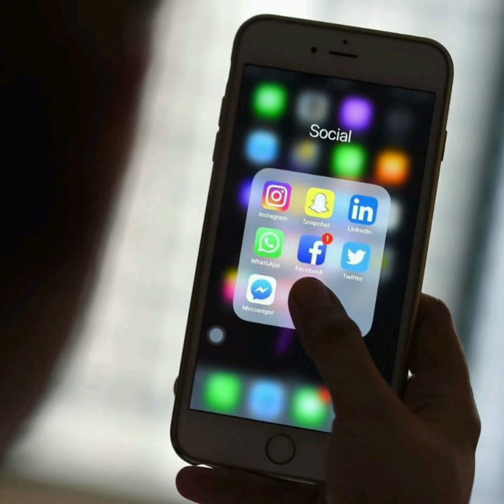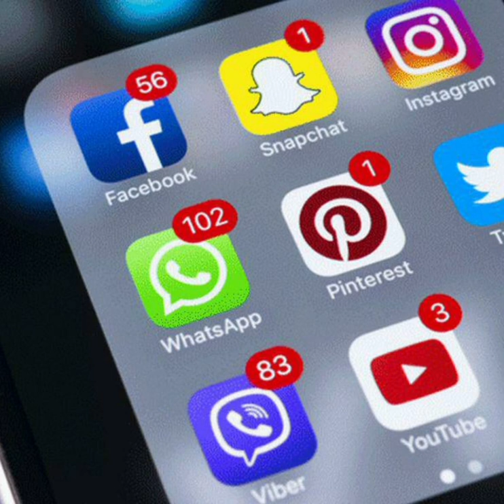കണ്ണാടിക്കാലം | സുസ്മേഷ് ചന്ത്രോത്ത് | Kannadi kalam | Malayalam Short story | Susmesh Chandroth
kannadi kalam | Malayalam Short story | Susmesh Chandroth
🖤സുസ്മേഷ് ചന്ദ്രോത്തിന്റെ "കണ്ണാടിക്കാലത്ത്"🖤

കേന്ദ്ര സാഹിത്യ അക്കാദമിയുടെ 'യുവ' പുരസ്കാര ജേതാവായ സുസ്മേഷ് ചന്ദ്രോത്ത് "ഡി", "പേപ്പർ ലോഡ്ജ്" തുടങ്ങിയ പ്രസിദ്ധ നോവലുകളാലും ഒരു പിടി ചെറുകഥാസമാഹാരങ്ങളാലും തന്റെ സർഗ്ഗവൃത്തി കേരളത്തിന്റെ സാംസ്കാരിക ഭൂമികയിൽ കൃത്യമായി അടയാളപ്പെടുത്തിയിട്ടുള്ള പ്രതിഭയാണ്. വ്യക്തമായ രാഷ്ട്രീയവും വാക്കുറപ്പും മുദ്രപ്പെട്ടു കിടക്കുന്ന സുസ്മേഷിന്റെ "കണ്ണാടിക്കാലത്ത്" എന്ന കഥയാണ് ഇന്ന് വായിക്കാൻ തിരഞ്ഞെടുത്തിരിക്കുന്നത്. സമകാലിക മലയാളം വാരികയിൽ ആദ്യം പ്രസിദ്ധീകരിക്കപ്പട്ട ഈ കഥ സമകാലിക രാഷ്ട്രിയത്തിന്റെ പിന്തിരിപ്പൻ മൂശകളെ വെളിവിൽ കാട്ടുന്നു.